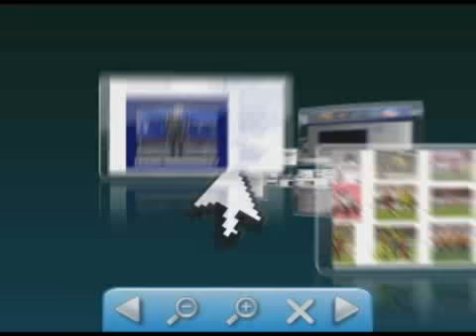Motorista perde o controle do veiculo e derruba semaforo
Motorista perde o controle do veiculo e derruba semaforo 💻Para mais informações, acesse